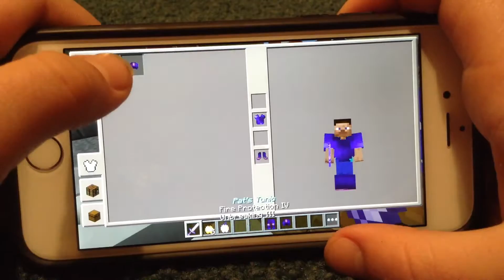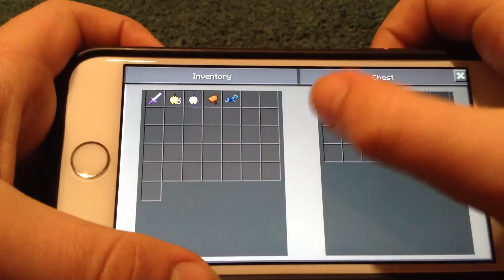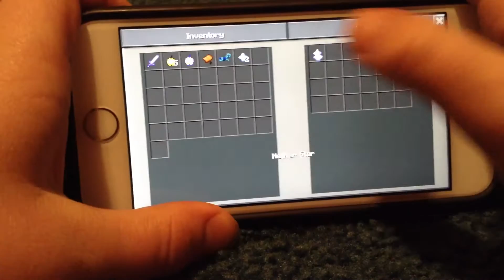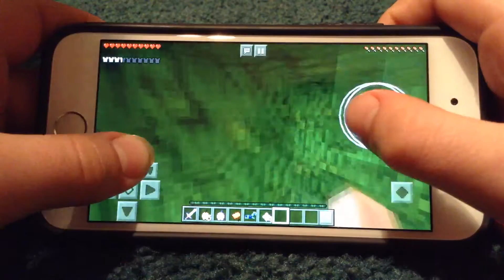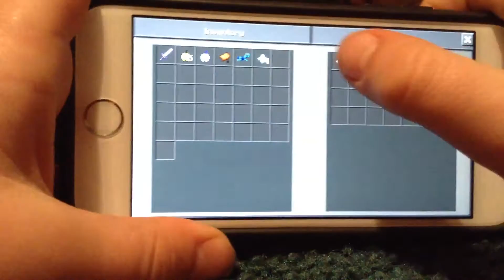Minecraft Christmas Theme Park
Please enjoy the map please check out ShadowBlader 21